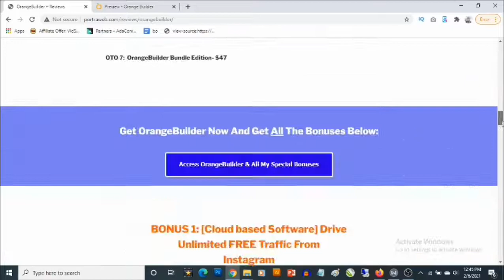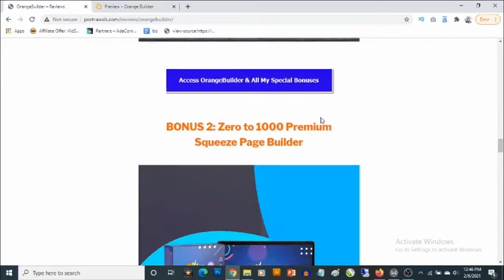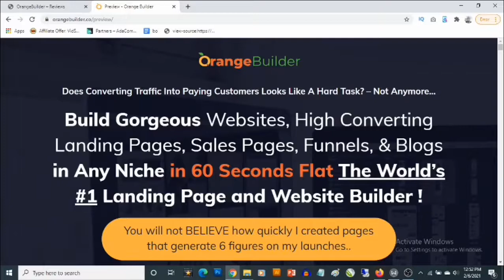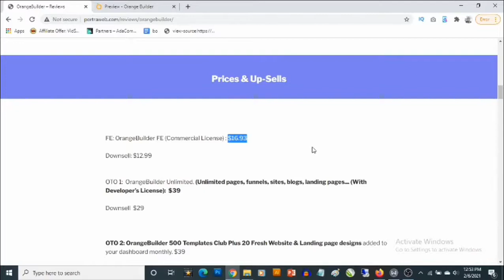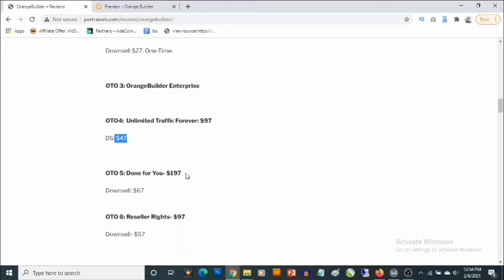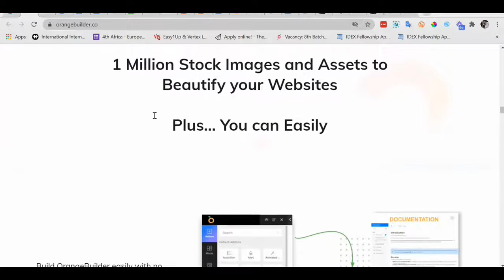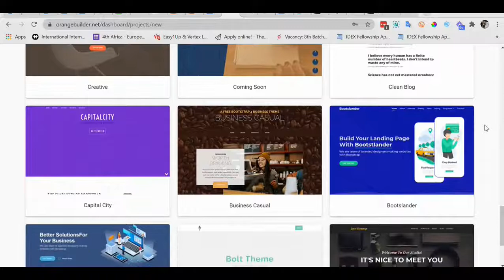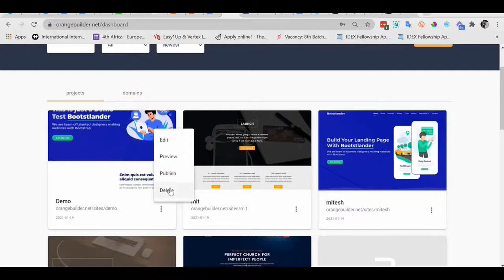OrangeBuilder Review - What You Need to Know before Buying [Orange Builder Review]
OrangeBuilder is a Complete Website and landing page Builder With Stunning Designs to Mesmerize your Visitors and Pre-optimised to Convert like Crazy. This is explained inside my Orange Builder Review.

This OrangeBuilder Review show that anyone can now build landing pages for their E book, Ad campaign, physical products. and a video squeeze page for lead generation.
You will find out about:
Orange Builder Review
OrangeBuilder demo
OrangeBuilder bonuses
OrangeBuilder Review and demo
Orange Builder demo
Orange Builder bonuses

Orange Builder Review and bonuses.